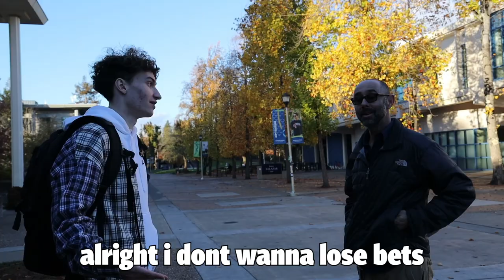Embarrassing Charades In Public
Today I made my own Embarrassing Charades cards and had people do them in public the reactions were priceless. New videos on the channel EVERY Week! Lemme know what other videos you guys want to see!

 @Cameron Whitt